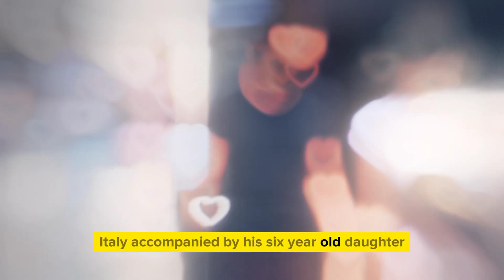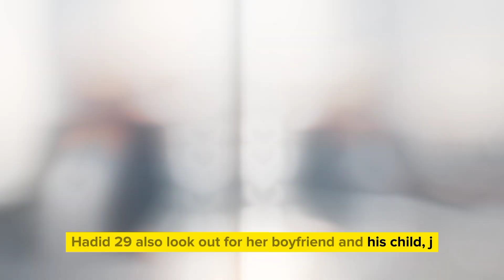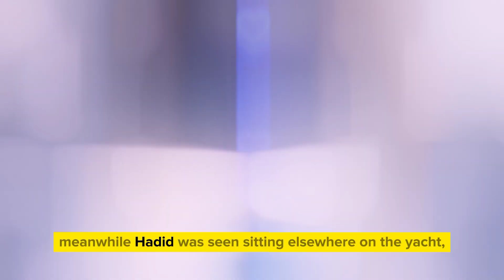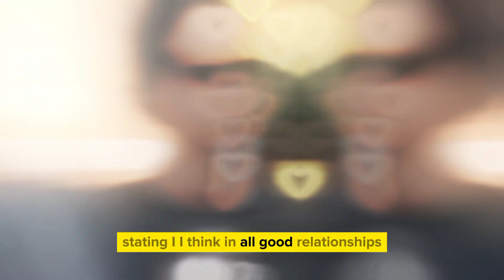Gigi Hadid and Bradley Cooper Spotted Together in Italy – Are They the New Power Couple?gigihadid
"Are Gigi Hadid and Bradley Cooper the next big power couple? The supermodel and acclaimed actor were recently spotted together in Italy, sparking rumors of a budding romance. Join us as we dive into their stylish getaway, analyze their chemistry, and discuss what this could mean for Hollywood's latest potential 'it' couple. Don't miss out on the details of this intriguing encounter!"